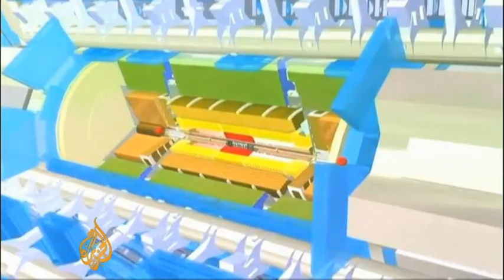New subatomic particle could be Higgs boson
After a quest spanning nearly half a century, physicists have said they had found a new sub-atomic particle consistent with the Higgs boson which is believed to confer mass. Rousing cheers and a standing ovation broke out at the European Organisation for Nuclear Research (CERN) on Wednesday after scientists presented data in their long search for the mysterious particle. Al Jazeera's Cath Turner reports on what it all means.